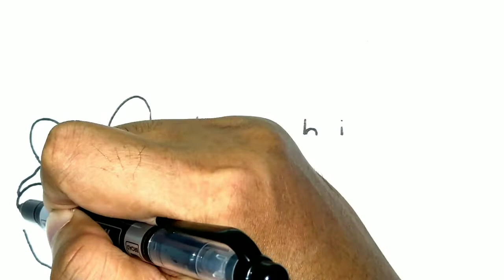How to turn word ITACHI into cartoon - Naruto Shippuden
I almost ran out of option to turn word Itachi into pictures... so I included Itachi's Susanoo into the picture... hope you like the idea...

all mangekyou sharingan abilities
all mangekyou sharingan and their powers
all mangekyou sharingan awakening english dub
all mangekyou sharingan awakenings
all mangekyou sharingan awakenings english
all mangekyou sharingan drawing
all mangekyou sharingan explained
all mangekyou sharingan form
all mangekyou sharingan in naruto
all mangekyou sharingan moments
all mangekyou sharingan power levels
all mangekyou sharingan sound effect
all mangekyou sharingan users
cute drawing,drawing naruto
drawing tutorial
easy anime drawings for beginners
easy anime drawings for beginners boy
easy anime drawings naruto
easy anime drawings step by step
easy anime drawings tutorial
easy drawing,easy drawing for kids
how to turn words into drawing
itachi akatsuki amv
itachi akatsuki cloak
itachi akatsuki dub
itachi akatsuki english dub
itachi akatsuki fight
itachi akatsuki hat
itachi akatsuki join
itachi akatsuki meeting
itachi akatsuki missions
itachi akatsuki moments
itachi akatsuki partner
itachi akatsuki song
itachi akatsuki theme
itachi amv $uicideboy$
itachi amv bring me back to life
itachi amv centuries
itachi amv cruel world
itachi amv impossible
itachi amv juice wrld
itachi amv king of the dead
itachi amv lil uzi
itachi amv rap
itachi amv sad
itachi amv shadow
itachi amv xo tour life
itachi anbu amv
itachi reanimation ninja voltage
itachi reanimation nxb
itachi reanimation nxb nv
itachi reanimation reaction
itachi reanimation summon
itachi stops reanimation jutsu
itachi susanoo all forms
itachi susanoo beyond
itachi susanoo drawing
itachi susanoo english dub
itachi susanoo explained
itachi susanoo naruto online
itachi susanoo perfect form
itachi susanoo shield
itachi uchiha
itachi uchiha amv
itachi uchiha theme
itachi uchiha story
itachi uchiha english dub
itachi uchiha vs sasuke uchiha
itachi uchiha death
itachi uchiha song
nagato
drawing tutorial for beginners kids
drawing tutorial superhero easy
drawing tutorial girl
drawing tutorial body
drawing tutorial for kids step by step
itachi uchiha best moments
itachi uchiha free flow flava
itachi uchiha kills clan
itachi uchiha ost
itachi uchiha the way of the hero funimation mikoto kawaki